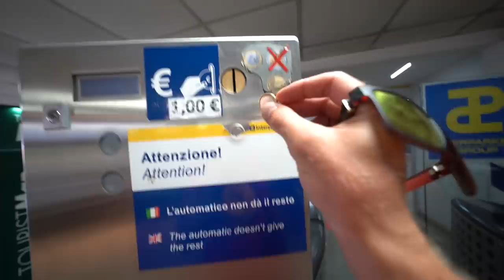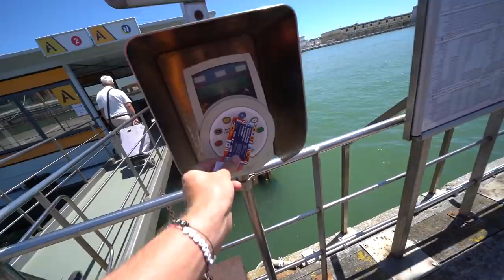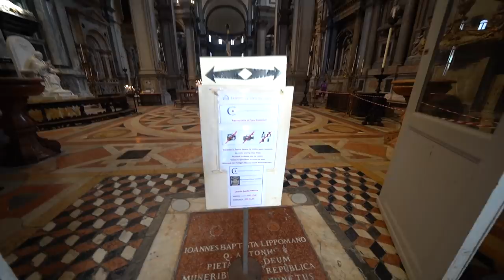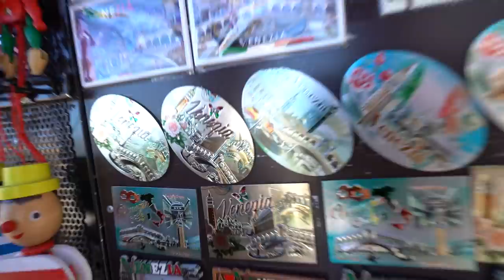MIJN DRONE WORDT AANGEVALLEN DOOR VOGELS! 😲 #2524